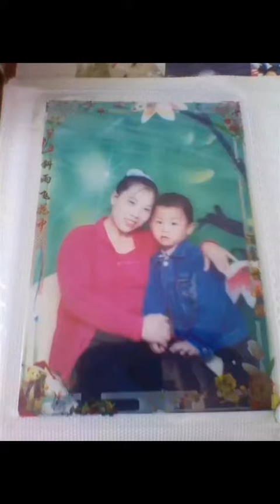Hot Beauty 736